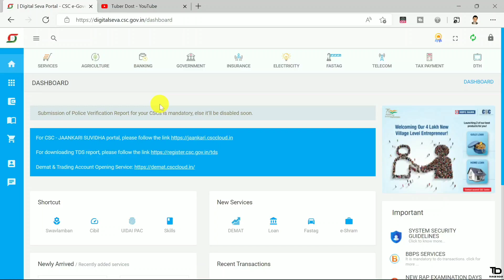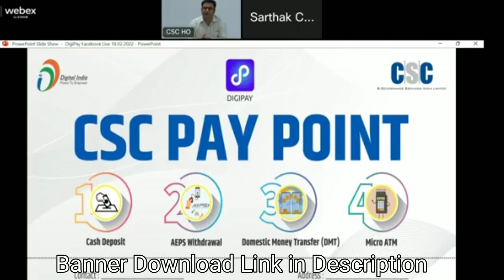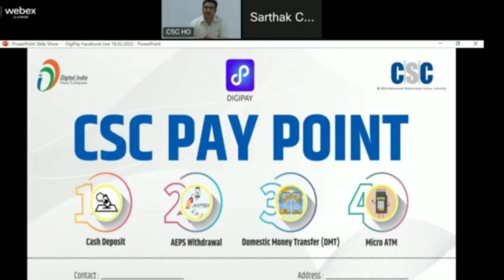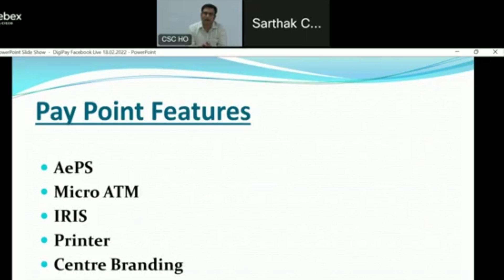CSC Digipay Problem Solution 2022 | CSC Pay Point Official Details and Digipay Problem kaise chalaye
Hello Guys Aaj ke iss video me maine bataya ki csc digipay problem ka solution kya hai csc ke dwara live video me ye bataya gya hai ki digipay kaise use kare, digipay problem ko kaise solve kare jise maine share kiya.Thanks...

Mantra Device
Green Screen

Digipay livesession news:

DigiPay की सर्वोत्तम प्रथाओं और हाल ही की चुनौतियों पर एक सत्र...
17 जून 2022 (शुक्रवार) को शाम 4 बजे CSC फेसबुक पेज पर हमारे साथ लाइव जुड़ें।

Topics Covered:-
csc digipay
digipay kaise use kare
digipay solution 2022
digipay
digipay problem solution
digipay withdrawal failed problem
csc digipay login problem
csc digipay receipt print without thermal printer
digipay receipt print
digipay me transaction failed problem